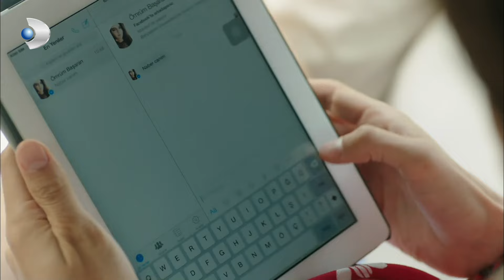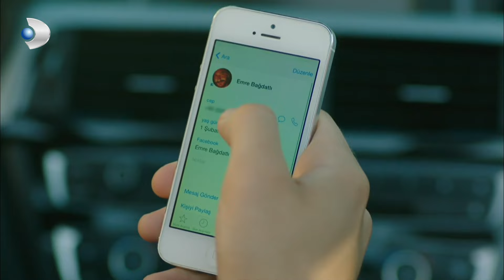Selin'den bomba itiraf: ''Emre ile biz olduk!'' - Güneşin Kızları 4. Bölüm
Selin, Emre'nin gerçek yüzünü görmek istemez.